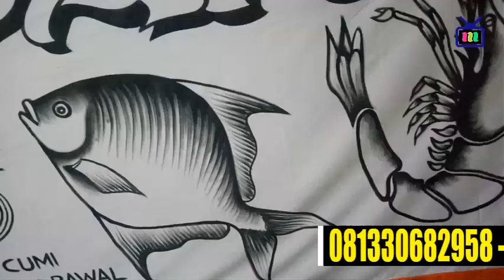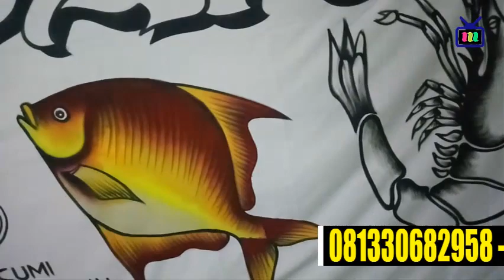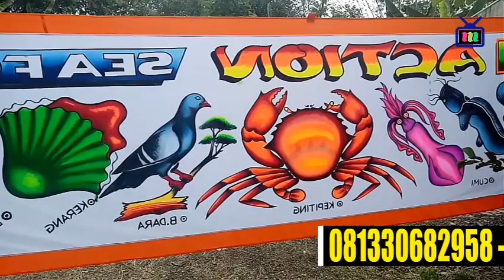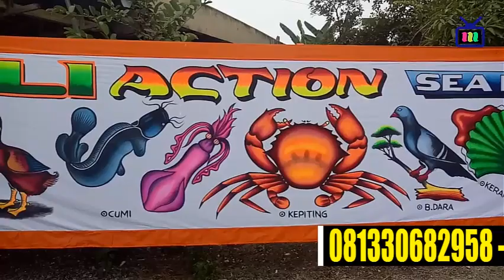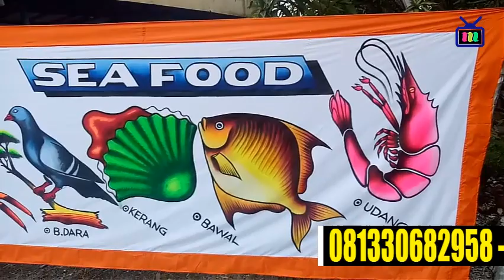MELUKIS BANNER SEAFOOD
buatan tangan asli,catnya tembus depan belakang sangat cocok dan terlihat khas pedagang kakilima mobile, 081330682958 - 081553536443 latek sekaran lamongan [ maju melangkah bersama kakilima ] audio putra suru song .joharis record product .